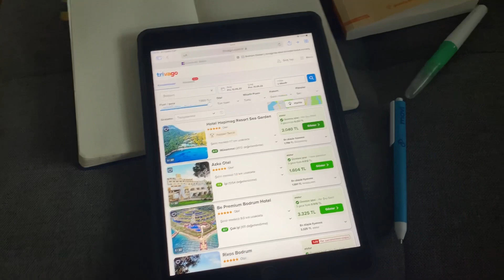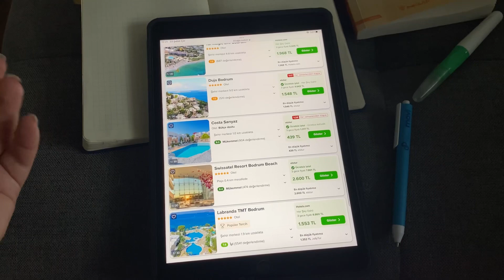NEDEN KENDİMİZE ACIMASIZ DAVRANIYORUZ? Özşefkat,Ardiyedeki Ayakkabılık//Günlük Vlog#50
Merhaba, ben Buse. Kanalımda sizlerle günlük hayatımı ve ilginizi çekebileceğini düşündüğüm konularda videolar paylaşıyorum.